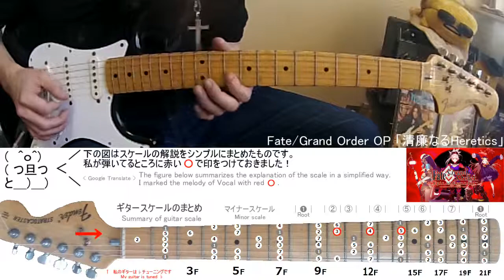Fate Grand Order OP 清廉なるHeretics エレキギターで自由に弾いてみたFreestyle guitar cover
アニメやゲームの音楽をエレキギターで自由に弾いて遊んでいます。初心者におすすめな簡単な曲、かっこいい曲、泣ける曲・・・いろいろ弾いてます。簡単な説明も表示しておきますのでみんなもやろうよ！質問したいことがあったら遠慮なくコメントしてくださいね。私でわかることならお答えします！

好きなギタリスト
・Yngwie Malmsteen
・Ritchie Blackmore

【Google Translation】
I play with animation and game music freely playing on electric guitar. Easy songs recommended for beginners, cool songs, songs that can cry ... I play a lot. A brief explanation will be displayed so everyone will do it! I will answer if I understand!

My favorite guitarist
・Yngwie Malmsteen
・Ritchie Blackmore